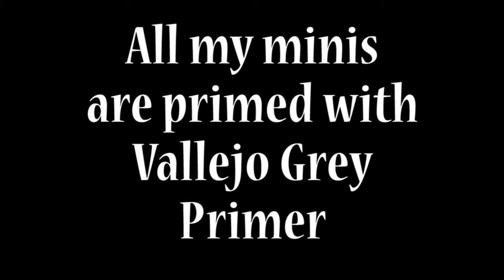TIMELAPSE - Painting the Stone/Thatched Outbuilding from Renedra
I'm an Average Painter and in this video I do a full paint along of how I painted up the Stone/Thatched Outbuilding from Renedra.

I use Vallejo paints and Citadel Washes.

The idea is to show you that you CAN (and not to show you how - there are plenty of other excellent channels for that) paint so go and get on it!

Chapters:

00:00 Intro
01:17 Contrast Basilicanum Grey (Citadel)
01:56 Contrast Aggaros Dunes (Citadel)
02:34 Black Red (70859)
02:57 Deep Yellow (70915)
03:20 Dark Prussia Blue (70899)
03:38 German Uniform (70920)
04:04 Medium Grey (70987)
04:20 Contrast Dark Angels Green (Citadel)
04:44 Nuln Oil (Citadel)
05:07 Dark Sand (70847)
06:02 Agrax Earthshade (Citadel)
06:29 Contrast Basilicanum Grey (Citadel)
07:02 Sky Grey (70989)